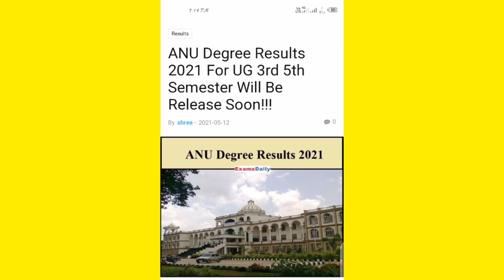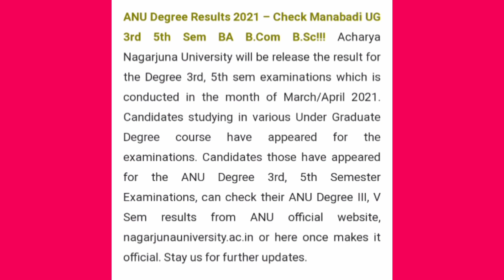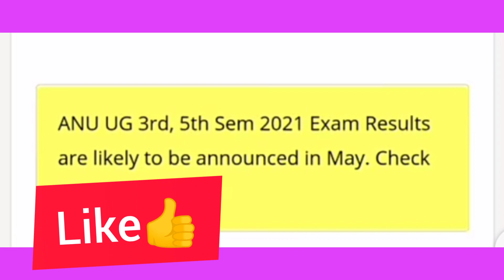ANU results update//ANU degree 3&5th sem result?//Latestupdates ANU//